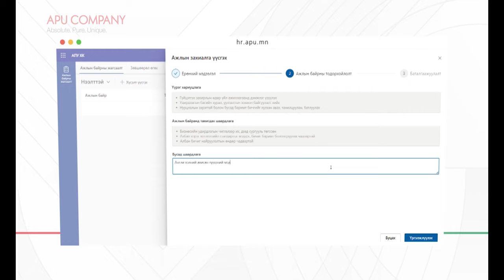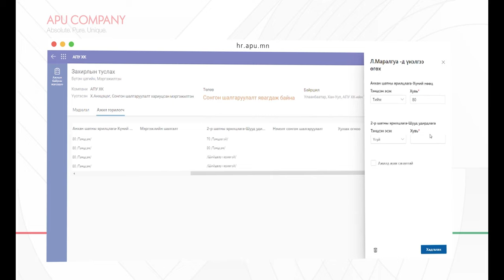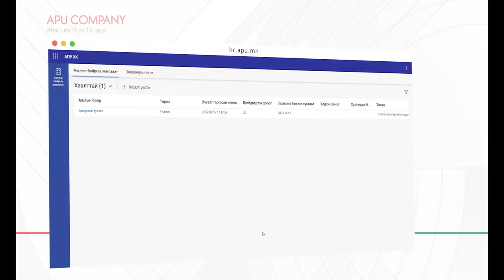HR mn final movie HQ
for hod